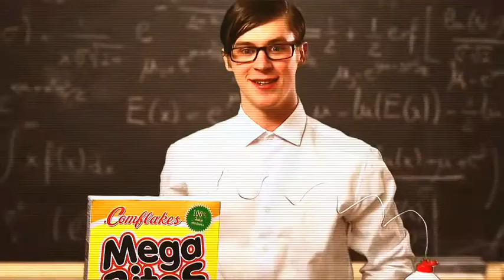Loserville the Musical